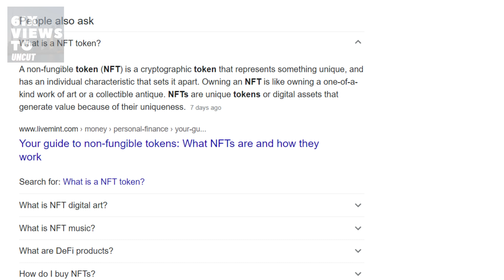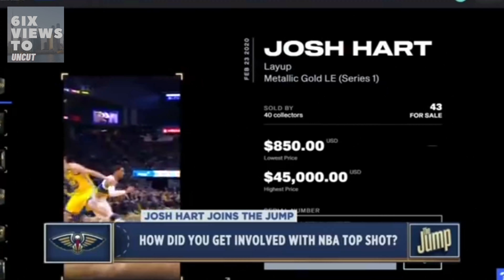Roney Sends Shots At Top5 | Killy Gets Money From NFT | 6ix Views Uncut Ep39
Roney Sends Shots At Top5 | Killy Gets Money From NFT | 6ix Views Uncut Ep39 Roney sends shots at Top5 while Top5 is in jail...is it right?